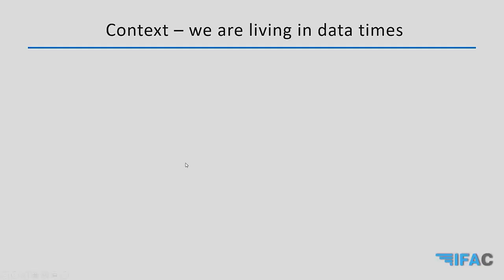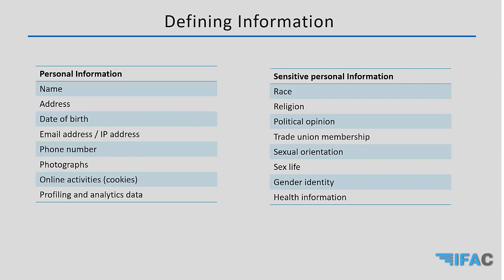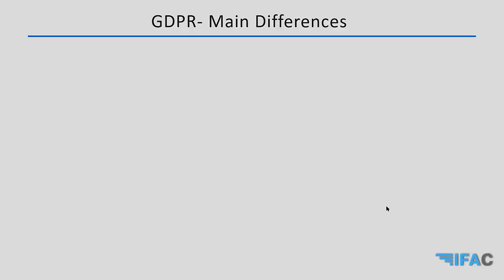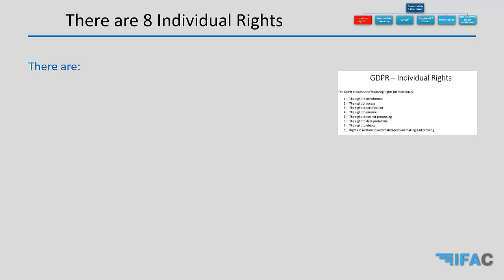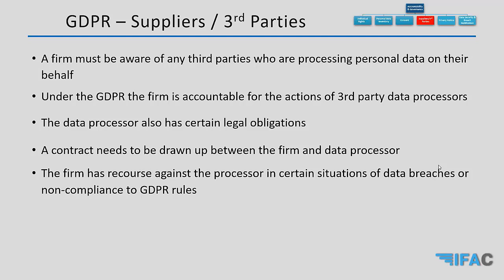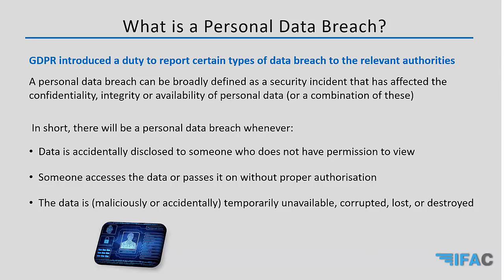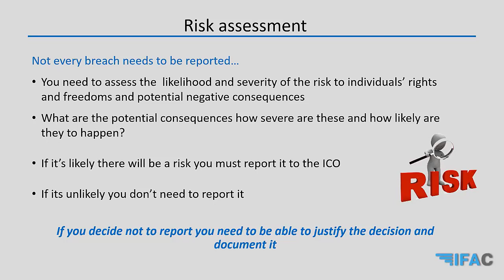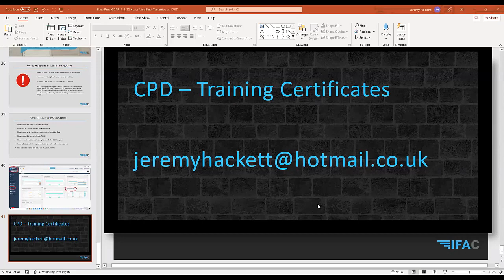Data Protection / GDPR / Data Breaches - IFAC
Data Protection / GDPR / Data Breaches IFAC webinar

Record 11/3/22